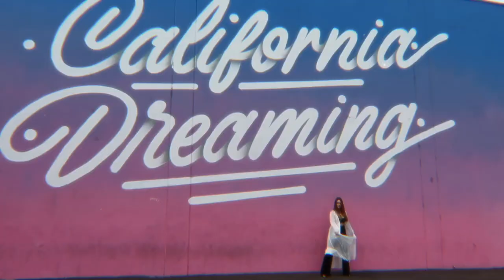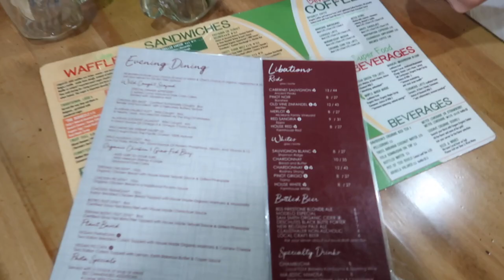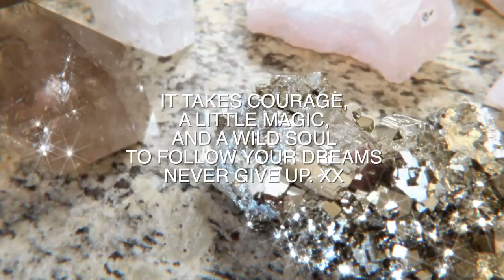Crystal Shopping In Reno! (Wednesday Vlog) 🦋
Welcome to another video! ✨ Thank you so much for being here.  I'm a believer that there are no coincidences in life, only synchronicities - so if you've landed on this channel, please know that I love and appreciate you to the moon and back! Namaste 🦋

(Website currently under construction - lots of amazingness and magic coming SOON!)

Most crystals shown in my videos are available on my shop, Pretty Crystals.  Happy Treasure Hunting! 🦋

💎 Watch the last Crystal Saturday!